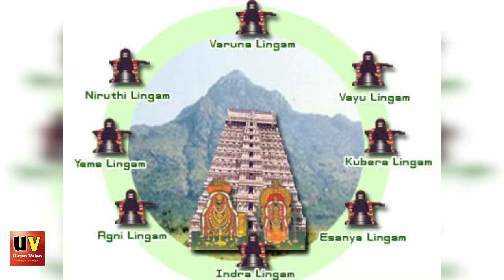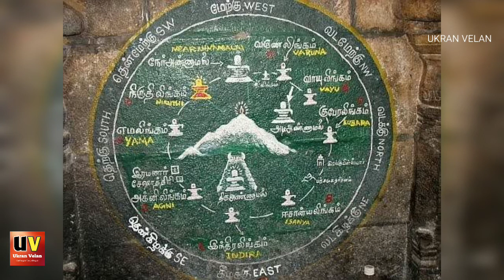Ashta dikpalakas in Tamil | Gods of Direction | vastu tamil | jothidam in tamil | astrology in tamil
Ashta dikpalakas in explained in Tamil
Gods of Directions mentioned in Hindu Vedas and Puranas detailed here.
Vastu sasthiram describes these eight gods for eight directions
Jothidam also calculated based on the direction gods and planets
Astrology is very much important in tamil culture which is based on gods of directions